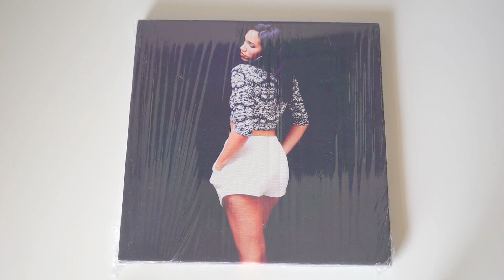My CanvasFab Haul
A quick breeze video of the frames I picked up from CanvasFab.  Home of the 12x12 for $12.

Used:
Sony A6000
Sigma 30mm f2.8
Dolica Proline AX620B100